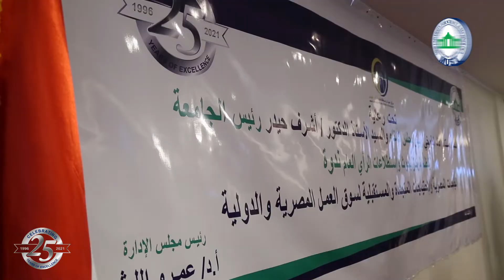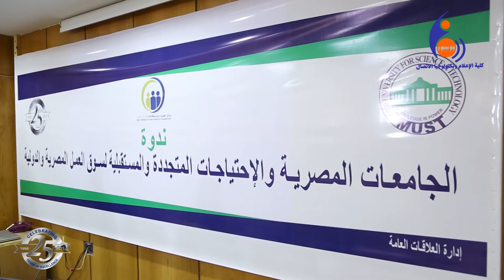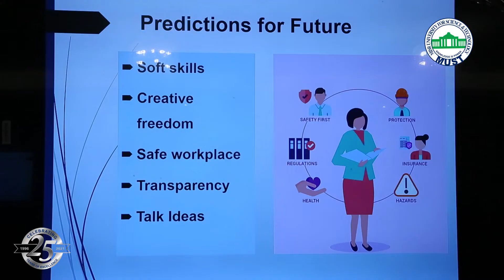1 الجلسة الافتتاحية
لندوه "الجامعات المصريه والاحتياجات المتجدده والمستقبليه لسوق العمل المصريه والدوليه"